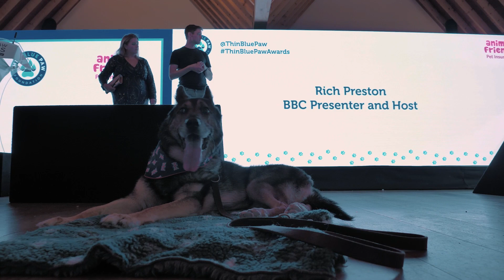Thin Blue Paw Awards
We had the pleasure of delivering lighting services, full AV and streaming support for the Thin Blue Paw Awards.

Check out the services we provided during the event.